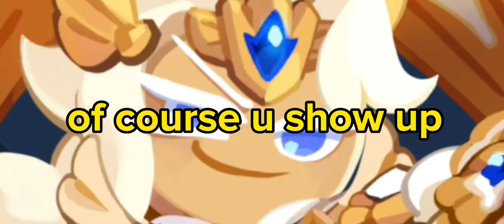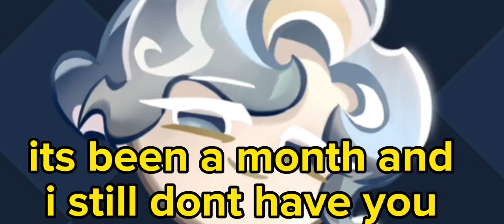Finally using espresso cookie || magic candy series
MY GUILD IS COOKIELANDYA PLEASE JOIN :(((
AND ALSO MY USER IS LUCKYCHARM101 :)